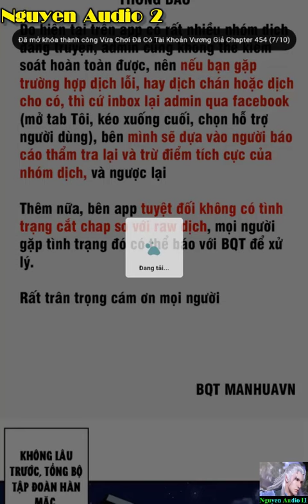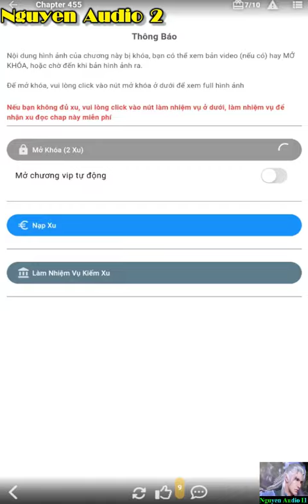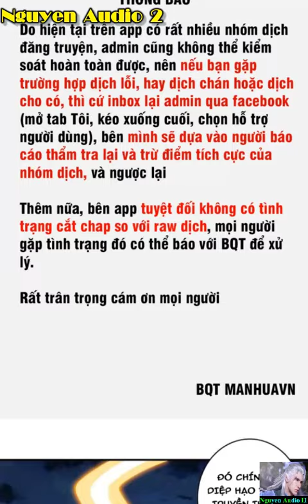Vừa Chơi Đã Có Tài Khoản Vương Giả Tập 453-455|DIỆP HẠO|Nguyen Audio 2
Cuộc khủng hoảng bất ngờ đưa trái đất trực tiếp bước vào kỷ nguyên CV, và toàn bộ nhân loại bị thu gọn trong lòng bàn tay của những thế lực vô danh. Mọi người đều trở thành một người thổi kèn hạng nhất. Trong thời đại tàn khốc của kẻ yếu và kẻ mạnh, cậu học sinh trung học Diệp Hào chỉ có thể lên ba. Cấp độ, khi sắp chết, vô tình mở hệ thống nâng cấp tài khoản của vị vua, liệu Diệp Hạo có thể trở thành vị vua mạnh nhất?